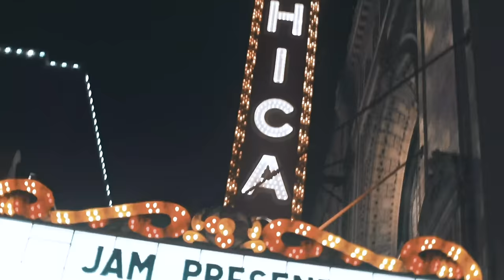Dennis Gorcea - Duhul Tau (Official Video)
"Duhul Tau" Official Video out now!